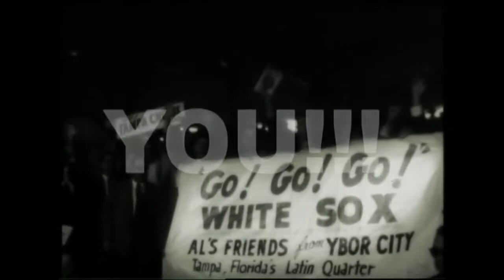Let's GO GO GO White Sox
We're with you all the way!
You're always in there fighting and you do your best
We're proud to have you round here in the Middle West
We're gonna root root root root WHIIIIIITE Sox
And cheer you on to victory!
From here in the stands we'll make those rafters ring
All through the season you will hear us sing:
Let's GO GO GO WHIIIIITE Sox,
Chicago's proud of you!

From Comcast Sportsnet Chicago 2005 White Sox season highlights and World Series DVD special features